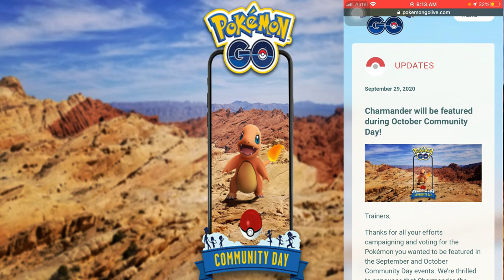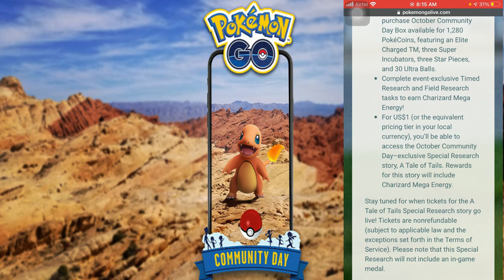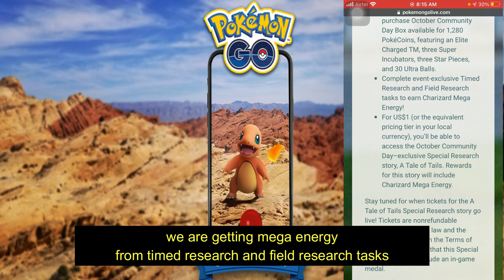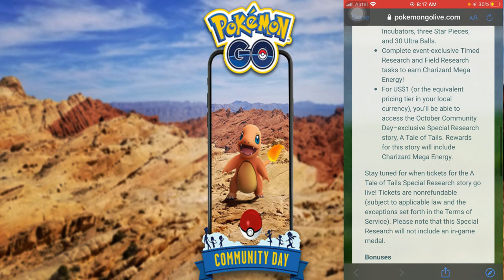Charmander community day|| what is the bonus|| ticket giveaway|| pokemon go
Hello everyone
Please support here

About this channel:
iphone 6s
ios 14

Pokemon Go, shiny charmander pokemon go, shiny charmander community day pokemon go, shiny charmeleon pokemon go